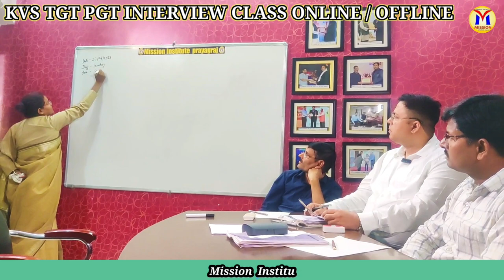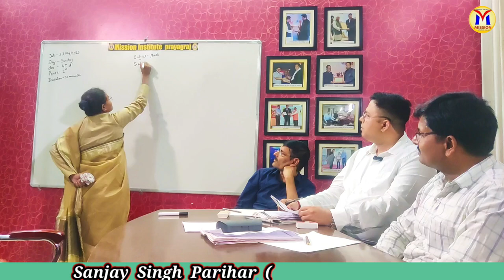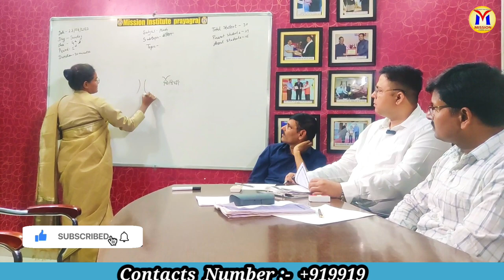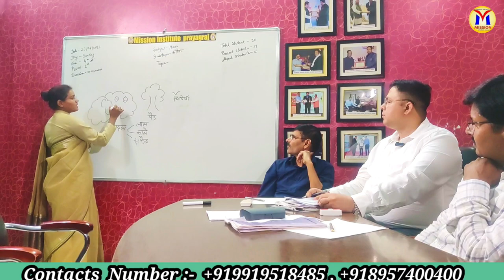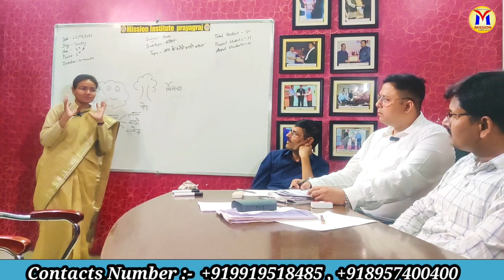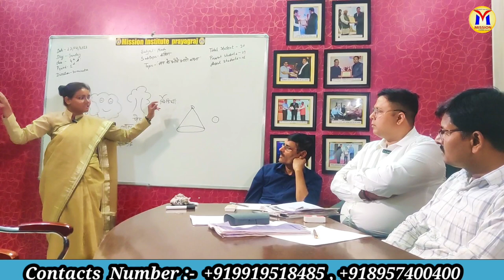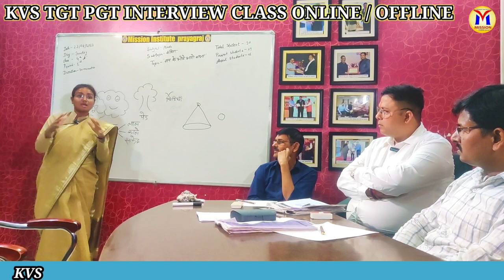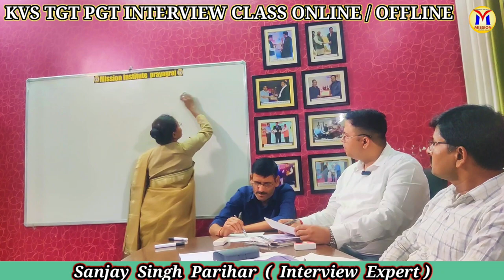KVS PRT INTERVIEW & DEMO ।। How to crack।। कैसे करें तैयारी।।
प्यारे विद्यार्थी और छोटे भाइयों बहनों ,
मॉक इंटरव्यू का उद्देश्य सिर्फ इतना है की किन-किन बिंदुओं पर हमसे गलतियां होती हैं, कहां सुधार की आवश्यकता है, कैसे हम बेहतर तरीके से और अच्छा कर सकते हैं।
इंटरव्यू के प्रति जागरूकता को बढ़ाना है। इसका उद्देश्य डेमोरलाइज करना या हतोत्साहित करना नहीं है ।ज्यादा से ज्यादा विद्यार्थी केंद्रीय विद्यालय संगठन द्वारा अध्यापक भर्ती चाहे वह पीआरटी हो या टीजीटी क्या पीजीटी उनमें किस प्रक्रिया का पालन किया जाता है, उसे तैयार करना है ,ताकि हम एक बेहतर भविष्य के निर्माण में अपना सहयोग दे सके।

21/5B MUIR ROAD
PRAYAGRAJ (UTTAR PRADESH), BHARAT

Best coaching for interview guidance best coaching for ssb interview
best coaching for kvs interview
 best coaching for upsi
best coaching  for upp
best coaching in Prayagraj Allahabad Uttar Pradesh India
mission Institute Prayagraj best oneday coaching in allahabad Prayagraj